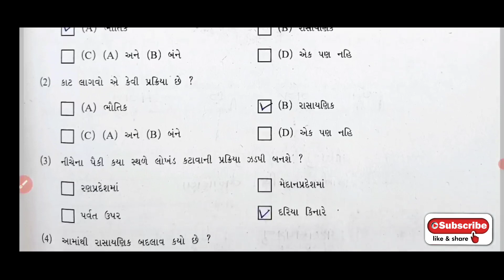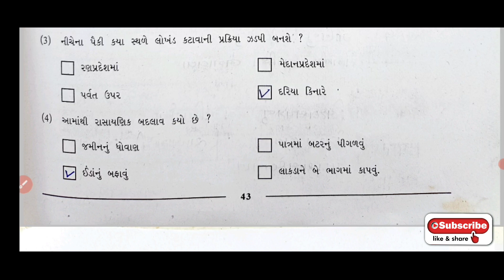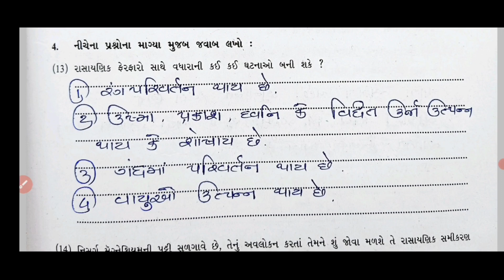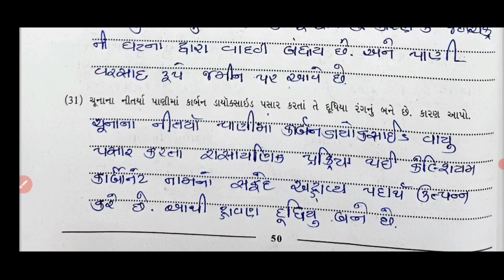swadhyay pothi dhoran 7 vigyan prakaran 6 solution | std 7 vigyan swadhyay pothi solution chapter-6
std7_science_chapter-6_swaadhyayanpothi
swaadhyanpothi_dhoran_7_vigyan_ch-6_solution
swadhyaypothi_std_7_vigyan_ch-6_solution

ધો.3 થી 8 ની એકમ કસોટી નું પેપર
std7gujaratipaper solution 2021
ganit std 7 ekam kasoti solution September 2021
dhoran321/9/21papersolution
dhoran320/9/21nupapersolution
std 3gujarati ekam kasoti paper
std4gujaratiekam kasoti solution paper
ekam kasoti paper solution dhoran 5ganit
ekam kasoti paper dhoran 6 ganit